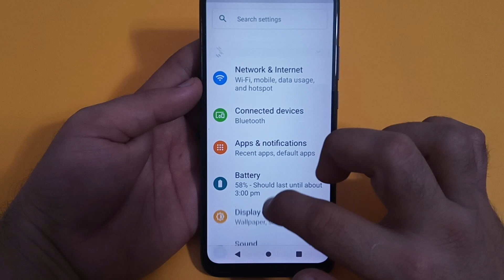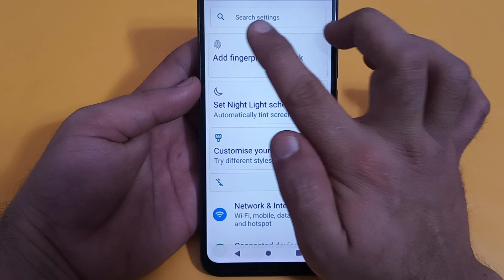how to use color inversion in Moto g13, Moto g13 mein color inversion use Karen